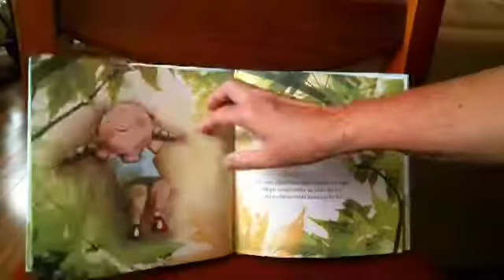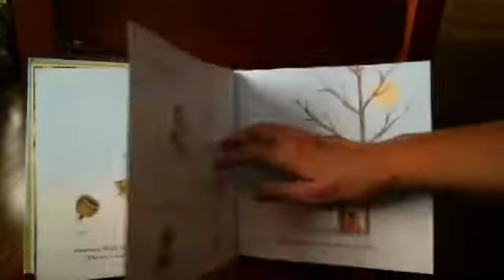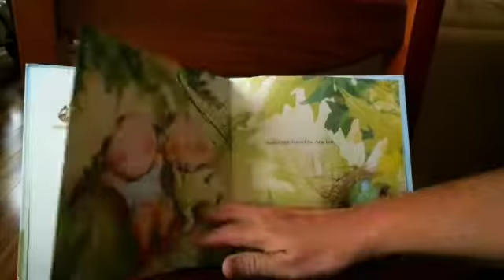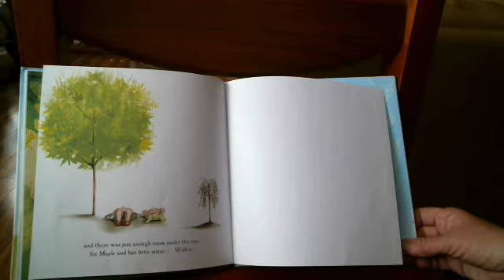Maple by L Nichols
A child is named after a tree, their best friend. What happens when they wish for a different best friend?